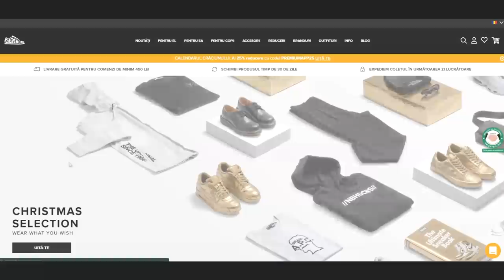CELE MAI CIUDATE TOBOGANE PENTRU COPII..